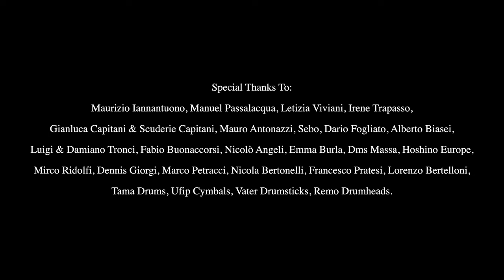Jonhatan Tenerini on STAR Walnut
TAMA Artist Jonhatan Tenerini performs his original composition, "Walnut's Essence", on his STAR Walnut kit!